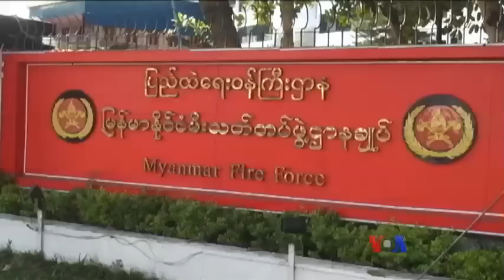ျမန္မာျပည္အႏွံ႔က မီးအႏၱရာယ္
ပူျပင္းေျခာက္ေသြ႔တဲ့ ေႏြရာသီမေရာက္ခင္မွာပဲ ျမန္မာႏုိင္ငံအႏွံ႔ ျဖစ္ပြားေနတဲ့ မီးေလာင္မႈေတြေၾကာင့္ ဆုံး႐ႈံးမႈေတြဟာ မႏွစ္တႏွစ္လုံးထက္ ပုိမ်ားေနတဲ့အေၾကာင္း ျမစ္မခသတင္းေအဂ်င္စီက ကုိေကာင္းျမတ္ၿဖိဳးက တင္ျပထားပါတယ္။